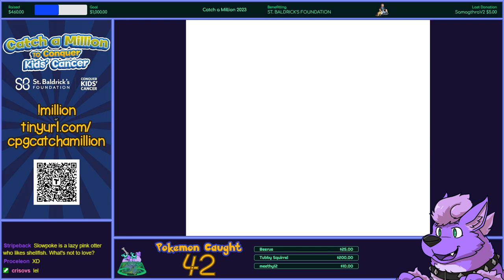Catch a Million to Conquer Kids' Cancer! | Pokemon Pinball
St. Baldrick’s Foundation is challenging Twitch and YouTube streamers to catch a million Pokémon and raise $100,000 in 7 days to fund childhood cancer research around the world! As a big Pokémon nerd, and somebody who always appreciates a good cause, I'm happy to throw my support into the mix! :3

Multiple Pokemon game are eligible, but we're gonna try some of the more eclectic choices and pursue the Pokemon Pinball games! I allowed YOU guys to vote on what we chose... And tbh, this was my top choice too, how about that!